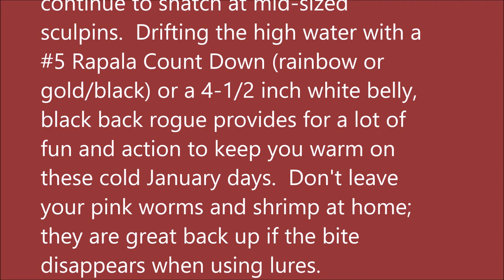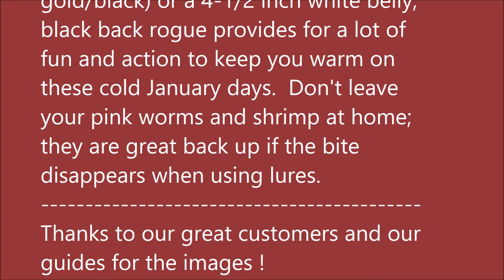Arkansas White River Trout Fishing Report January 22, 2020